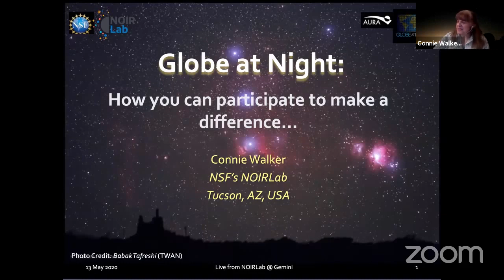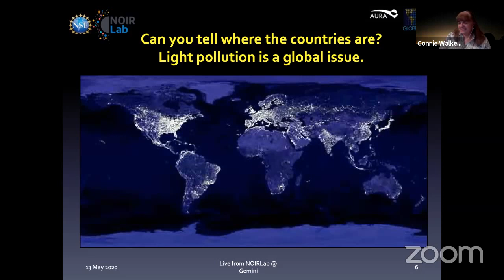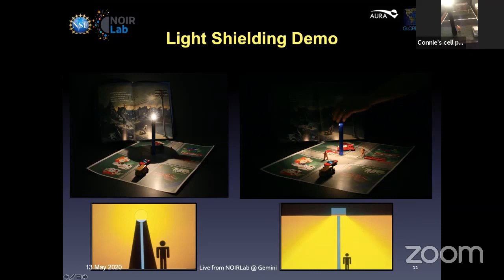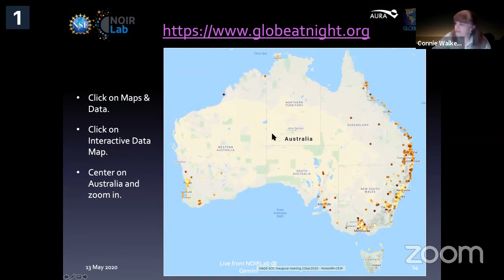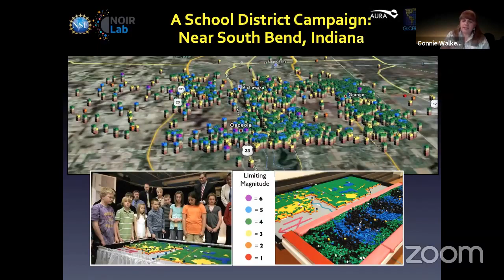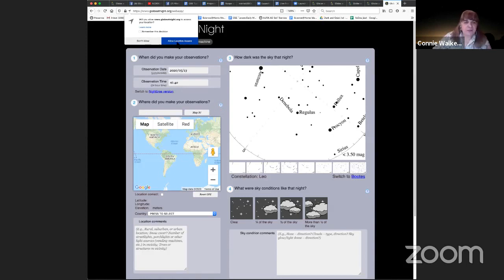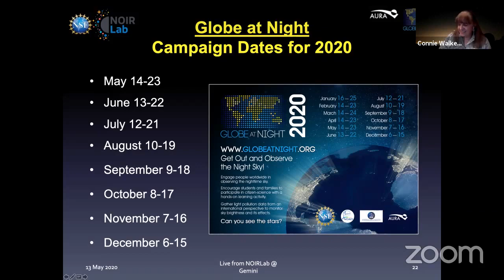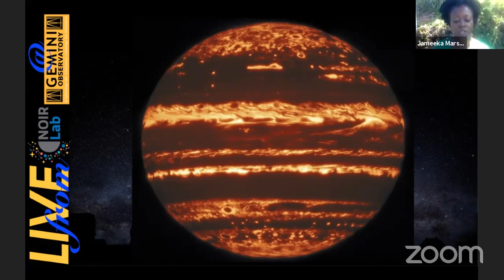Live from NOIRLab @ Gemini The Globe at Night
Live From NOIRLab @ Gemini is a virtual educational program led by  the international Gemini Observatory, a program of NSF's NOIRLab. In this episode, join our host and staff guest scientist Constance Walker as they discuss The Globe at Night program, an international citizen-science campaign to raise public awareness of the impact of light pollution by inviting citizen-scientists to measure their night sky brightness and submit their observations from a computer or smartphone.